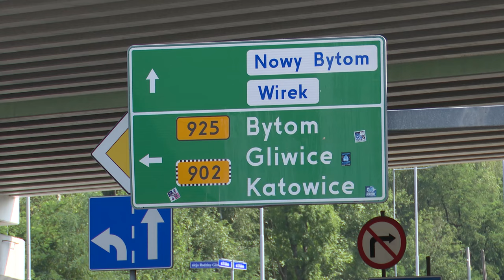Powstaje kolejny odcinek trasy NS w Rudzie Śląskiej 16.07.2024